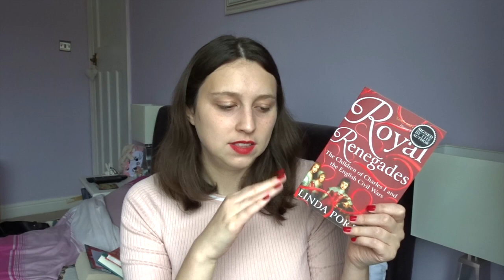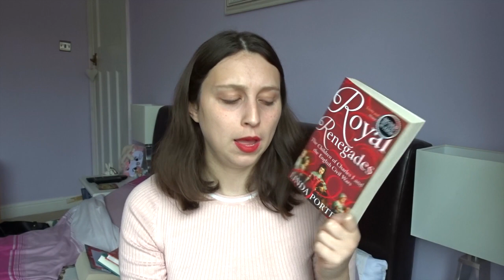History Book Reviews 20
BOOKS MENTIONED

Elizabeth Widville, Lady Grey : Edward IV's Chief Mistress and the 'Pink Queen' by John Ashdown Hill
I was Kindly gifted this book for review from the publishers, this does not affect my review. My review is fair and honest.

Elizabeth I : Fortune's Bastard by Richard Rex -

Elizabeth I Penguin Monarchs by Helen Castor -

Royal Renegades : The Children of Charles I and the English Civil Wars by Linda Porter

Lil.